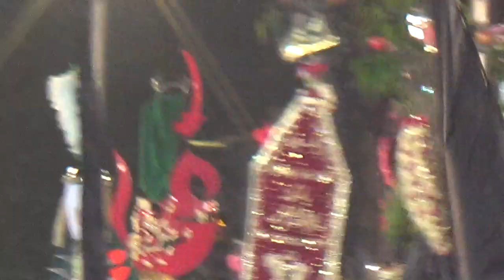HONDA CORNER JULOOS E SHAB E ASHOOR 1441 HIJRI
CLICK OUR BELL ICON